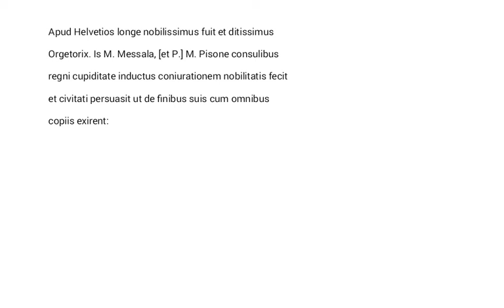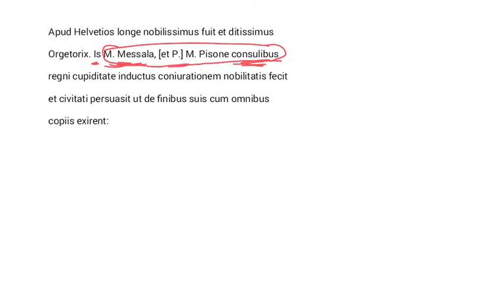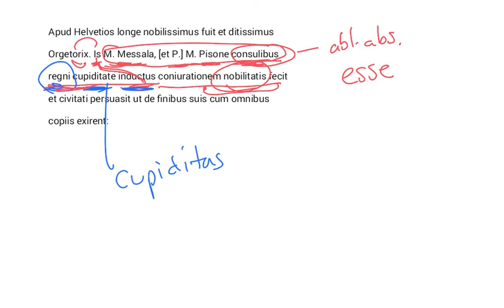LatinPerDiem Latin Lessons: J. Caesar, De Bello Gallico 9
Learn Latin with Classics professor David Noe as he analyzes and translates real examples from Latin literature. In this series, Prof. Noe looks at “De Bello Gallico” (The War in Gaul), a commentary on the Roman wars written by Julius Caesar. Gaul is the Latin word for what we would now call France, Switzerland, and Belgium, and Julius Caesar fought there from 58 B.C. to 50 B.C. (for context: he was assassinated in the Senate 6 years later, in 44 B.C.). “De Bello Gallico” is an illuminating combination of military, political history and ethnography.